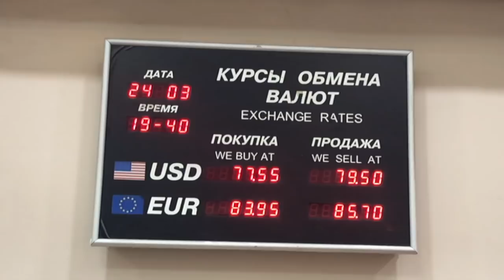Россия, муҳожирлар: Короновирус ўтмагунча уйга пул юбормаймиз O'zbekiston, koronavirus - BBC Uzbek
Россияда рублнинг қадрсизланиши ортидан мамлакатда меҳнат қилаётган минглаб ўзбекистонлик меҳнат муҳожирлари оилаларига пул юборишни камайтирганликларини айтишмоқда.